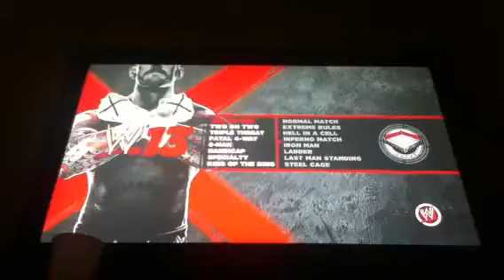All nighter 2 WWE part 7